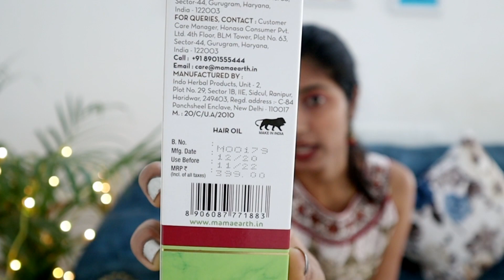Mamaearth Onion Oil | Worth/Worst??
Mamaearth Onion Oil for Hair Growth & Hair Fall Control with Redensyl 150ml